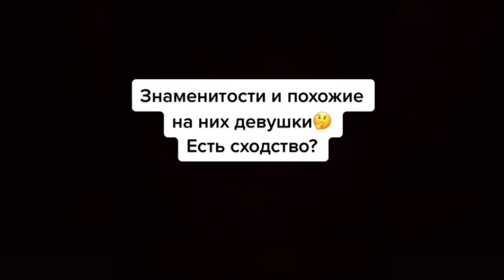Есть сходство?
Похожи.